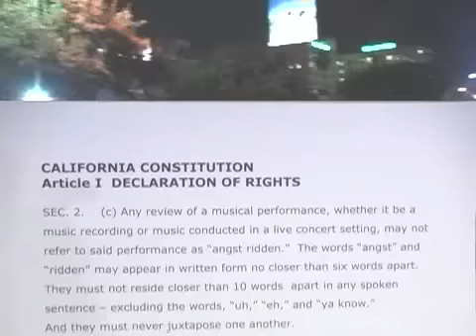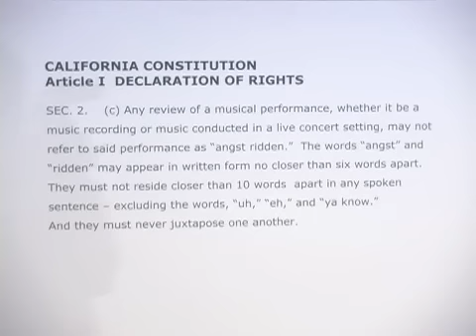STAIND: You Have Bad Taste In Music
Support the California initiative to eliminate the use of "angst ridden".